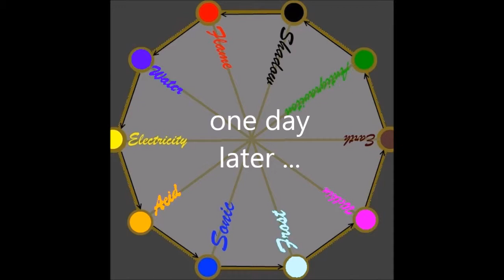B1A1C1S3P5 into the nothing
Also have any ideas for NPC names, leave your suggestions in the comments section